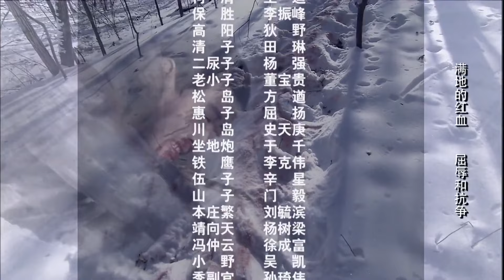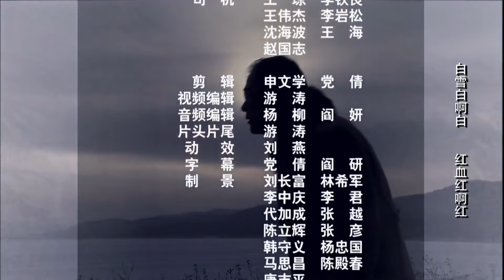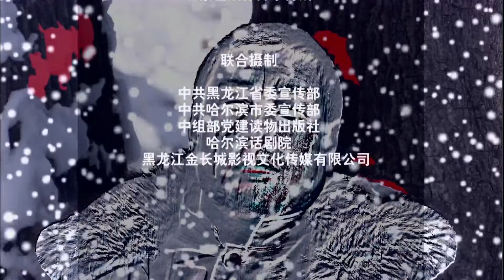《土匪英豪》23 | 东北军战士遭到敌军残酷打击后成为土匪头目带领众人走上浴血抗敌道路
《土匪英豪》讲述了“九一八”事变后，东北军战士双龙所在部队遭到日军残酷打击，他侥幸逃脱后被日军苦苦追捕。走投无路之时，他不得不投靠土匪，却受到过去同为东北军某部团长邓殿云所部伪军的围剿。在复杂的斗争情况下，双龙通过各种办法带领土匪走上了进步抗日的道路，并在共产党的领导下，将土匪部改编为抗日山林队，后收编为东北抗日联军第十军，双龙任军长。